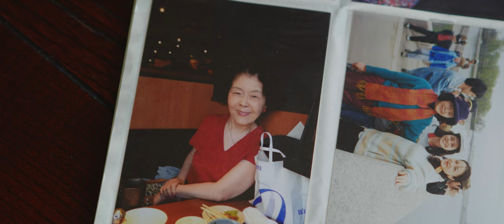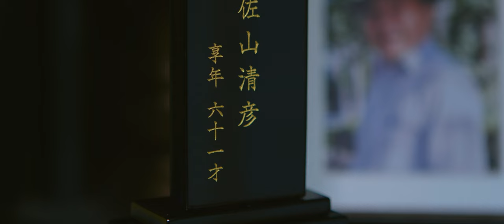フラワーカンパニーズ「2月26日」short movie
フラワーカンパニーズ「2月26日」（19th album『ネイキッド！』収録）
short movie

脚本・監督：奥田裕介

【director profile】

 奥田裕介
1986年生、神奈川県出身。
ドキュメンタリー映画の構成、ミュージックビデオの脚本・監督、舞台でも脚本提供や作・演出など多岐にわたり活動。
長編デビュー作「世界を変えなかった不確かな罪」が2017年に劇場公開され、二作目の『誰かの花』は第34回東京国際映画祭・アジアの未来部門にて正式出品される。

【cast & staff credit】

加藤 満
藤 夏子

濵田安勝
齋藤 唯
椛沢恵子
椛沢希一
今村 塁
今村 唄
清水颯亮
神谷 悠
神谷 彩

撮影
野口高遠

ヘアメイク
ayadonald

制作
浅井裕哉

現場応援
加茂美穂子

協力
椛沢功太
早野宗行
早野静江
安達英莉
青年座映画放送
TOYO RENTAL
飯能リハビリ館

フラワーカンパニーズ
19th album『ネイキッド！』
2022年9月7日(水)発売
品番：XQNG-1005
価格：3,000円（税抜）、3,300円（税込）
発売元：チキン・スキン・レコード
収録曲（全11曲）：
1. 行ってきまーす
2. 歌のネイキッド
3. 借りもの競走
4. 私に流れる69
5. 2月26日
6. マンネリを責めないで
7. 晩秋の候
8. 絶賛公開中
9. 人は人
10. 十年後
11. 右脳と左脳